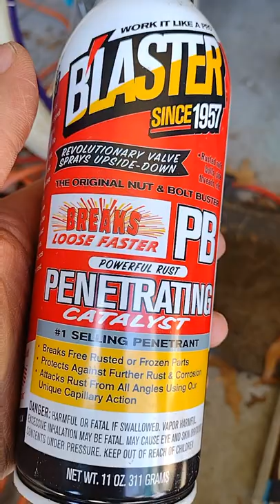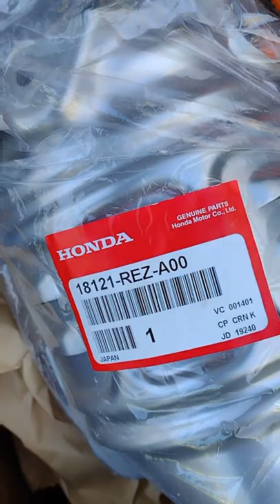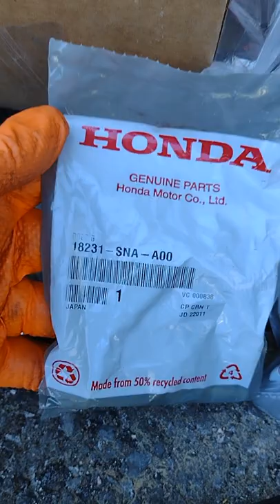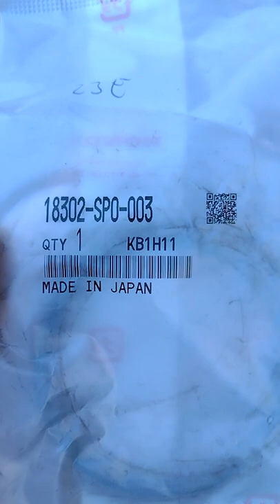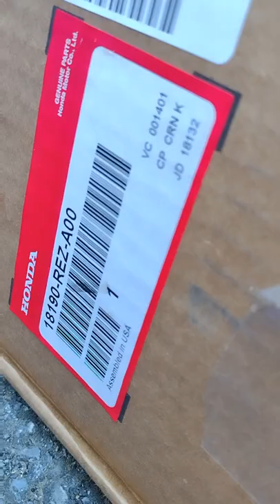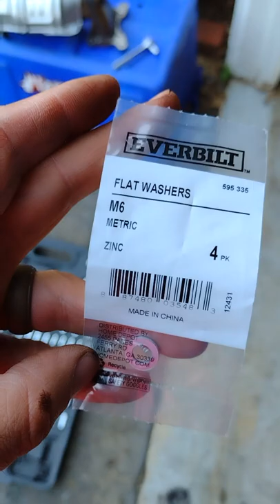How to change the catalytic converter for a 2010 Honda CRV including 2011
This is how to install a catalytic converter for a 2010 Honda CRV.  It should apply to a 2011 Honda CRV, but verify with your Honda dealership before buying the catalytic converter for your car. below, I will list the parts and cost for the parts that I used when I was changing my catalytic converter.

18190-REZ-A00 Primary Converter $1,816
18190-REZ-A00 Core change Price $60 (if you return the old catalytic converter, the dealership will refund you this price for it)
18115-R40-A01 Gasket primary converter $7.30
18150-REZ-A01 Second Converter $464.49
18150-REZ-A01 Core Price $60 (if you return the old catalytic converter, the dealership will refund you this price for it)
18229-SWA-305 Gasket Exhaust Flexible $45.25
18231-SNA-A00 Bolt B Flexible joint $8.10 (for one, need 2)
18230-SV4-000 Spring flexible joint $5.61 ( for one, need 2)
18302-SP0-003 Gasket Exhaust pipe $8.33
90212-SAS-003 Nut 10mm $0.59 (for one, need 4)
18121-REZ-A00 Cover Primary Converter $63.61